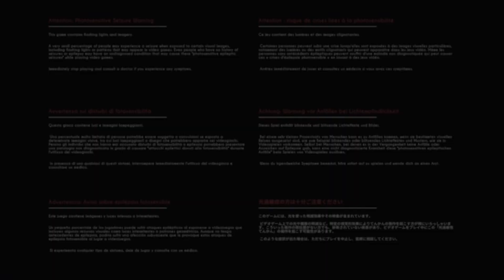| Bendy in the dark revival part 3| Joey Drew is alive?!